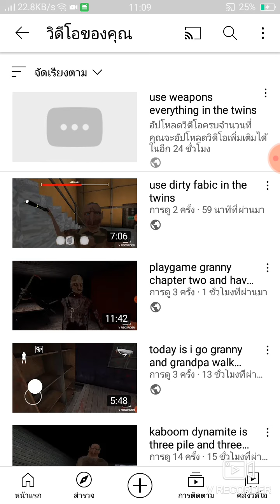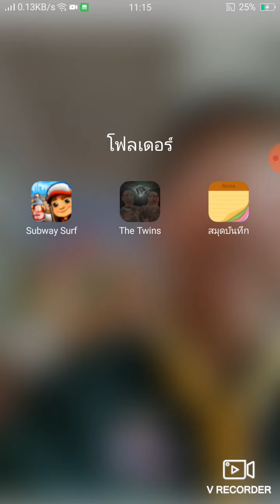found a new shotcut in the twins